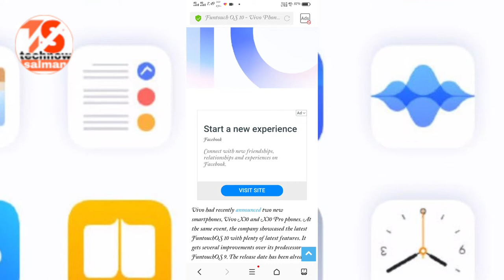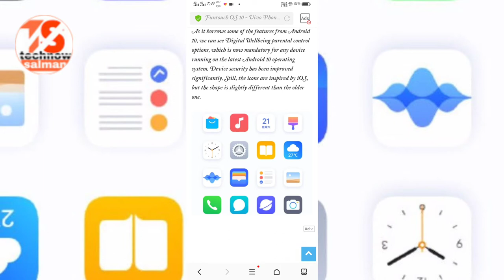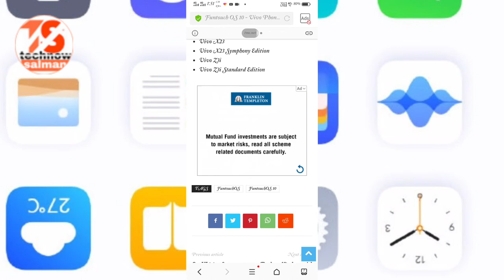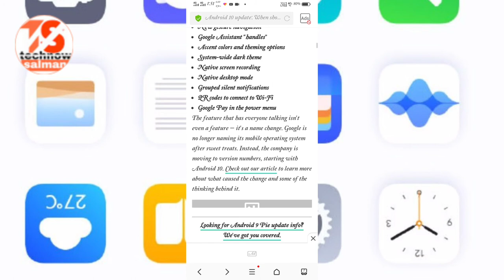Vivo v9 youth Android 10.0 Roll-Out New Update 2020/By Technical Salman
1 Follow on Instagram

2 Follow MeTelegram
link 📩